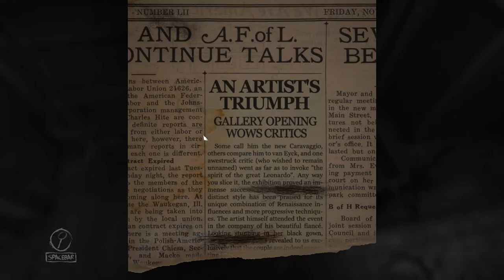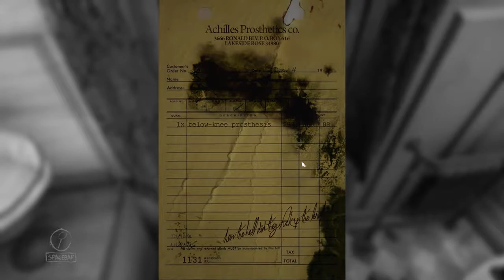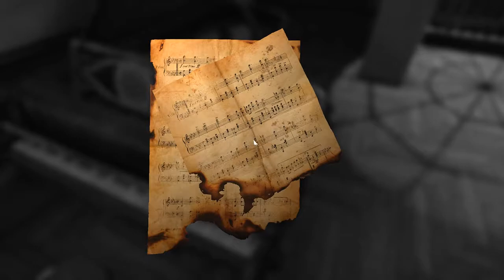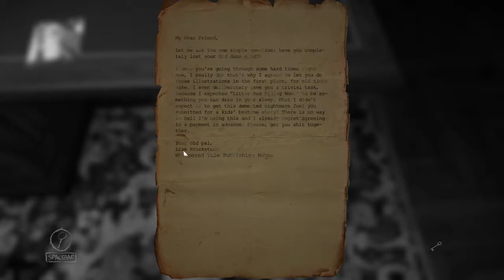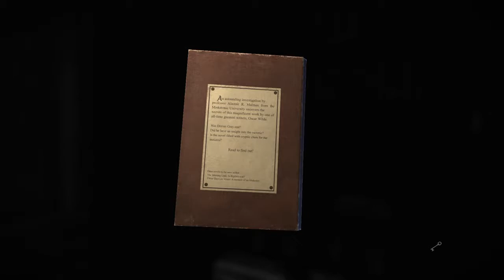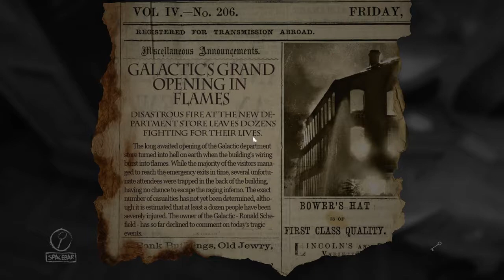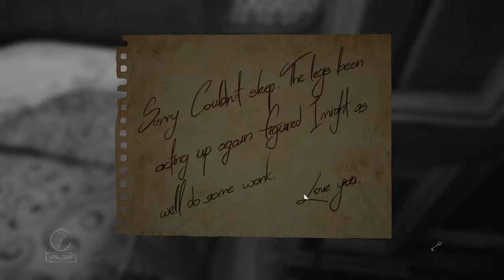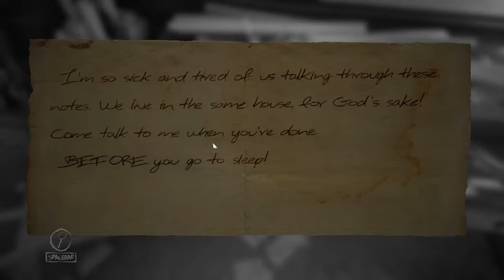Layers of Fear - Part 1- My heart can't take it.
Why do I do this to myself?  I tell myself that I like it.  I should self-reflect.